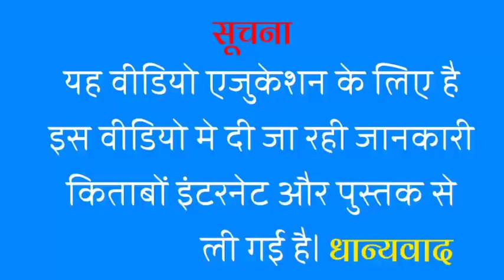Kumar Dev Educational partition Hindi Stories Mrinal Pande ki kahaniyan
welcome to the Kumar Dev Educational